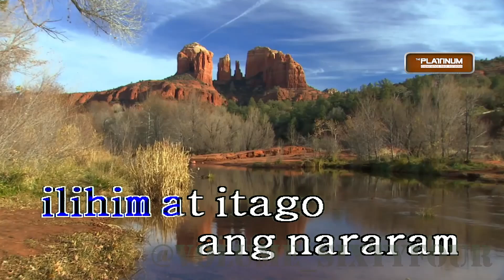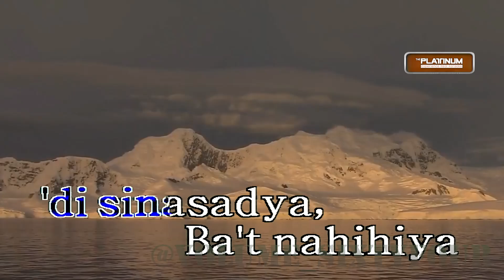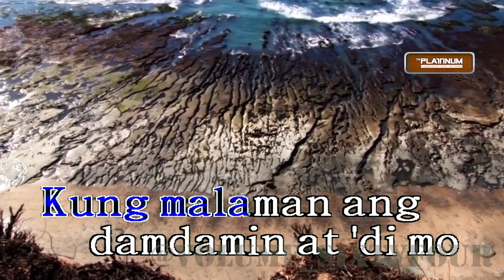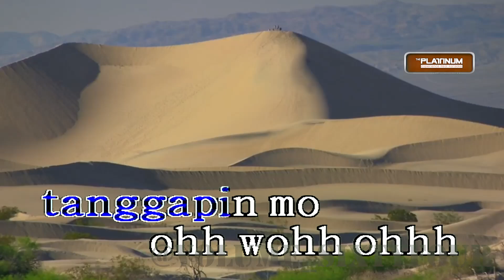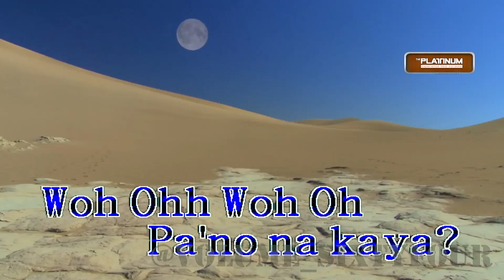Bugoy Drilon - Paano Na Kaya || Karaoke/Lyrics/Instrumental